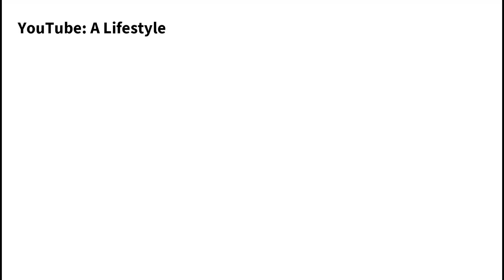Munawar Faruqui Lifestyle 2024, Income, Girlfriend, Biography, Age, House, Family, Net worth